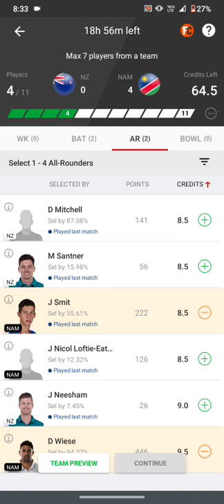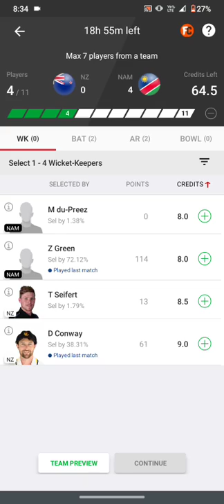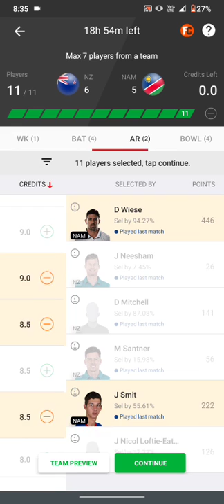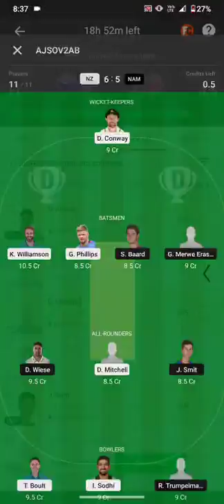NZ VS NAM T20 CRICKET PREDICTION IN TAMIL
Nz vs nam dream11 prediction
Nz vs nam
Nam vs nz
Nz vs nam gl teams
Nz vs nam match today
Nz vs nam live
Nz vs nam dream11
Nz vs nam t20 wc
Nz vs nam predictor aj
Nz vs nam prediction
Nz vs nam t20